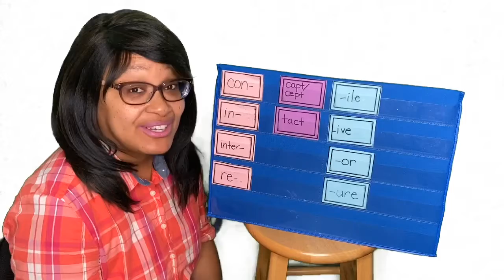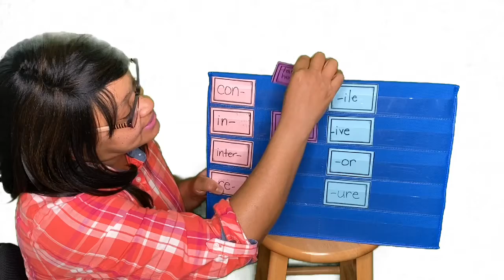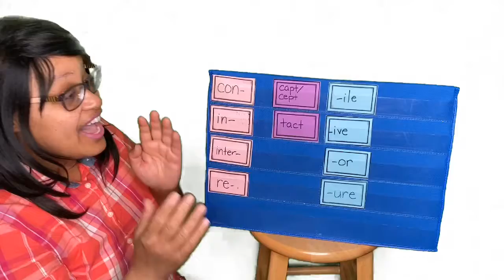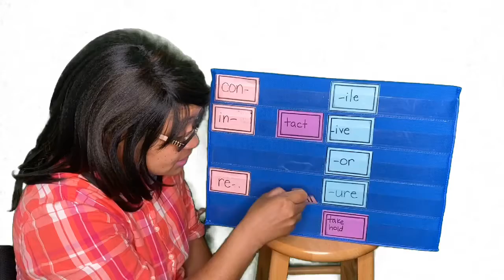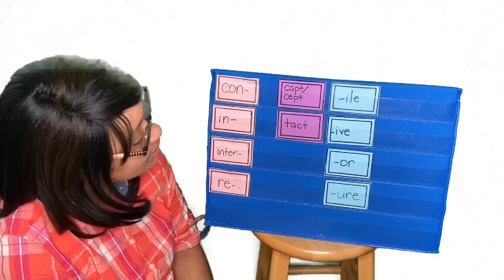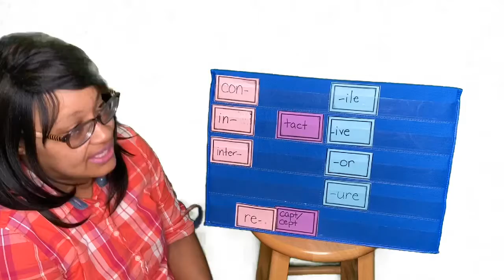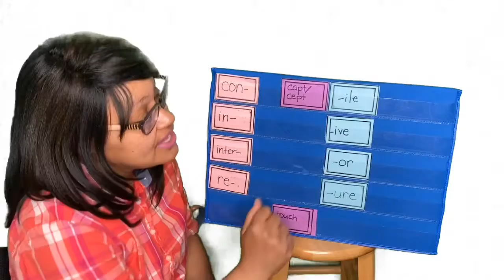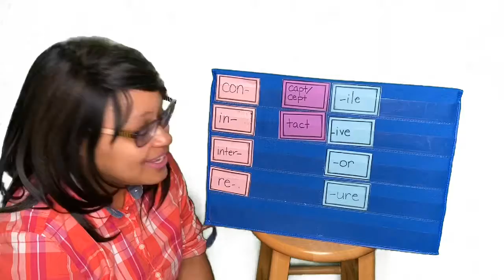Lesson 12 - Word Study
In this lesson, students learn the Latin roots capt/cept and tact.